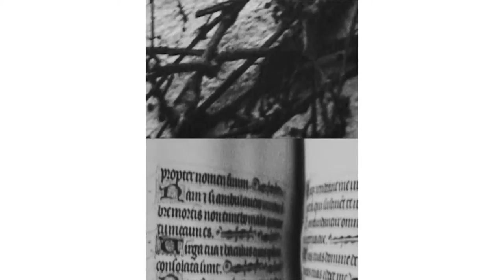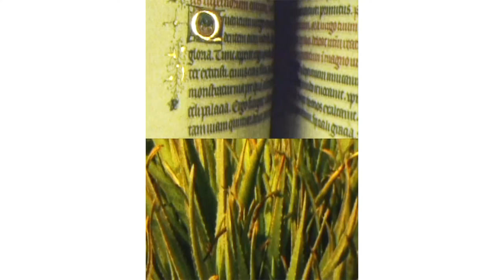Through Artists’ Lenses: “Twelve Bagatelles for Janis Crystal Lipzin” by Rick Bahto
We asked three Los Angeles–area artists to make short, silent films for the walls of the entryway of the Mapel Orientation Gallery. Each film is a poetic visual exploration of objects from our collections and spaces you can venture to during your visit. The orientation of the films is vertical because of the shape of the walls onto which they are projected in the gallery.

Twelve Bagatelles for Janis Crystal Lipzin
Rick Bahto, 2015
Super 8 transferred to digital, color & black-and-white, silent

Artist statement:
Since moving to Southern California, I have returned again and again to The Huntington’s Desert Garden, endlessly fascinated by the variety of plants housed in this collection. For my film, I have placed the colors and textures of plants found in the Desert Garden Conservatory in conversation with other artists’ representations of plants, found in works ranging from medieval Books of Hours to Severin Roesen’s “Still Life with Flowers and Bird’s Nest.” This film is dedicated to Janis Crystal Lipzin—dear friend, mentor, artist, and gardener.